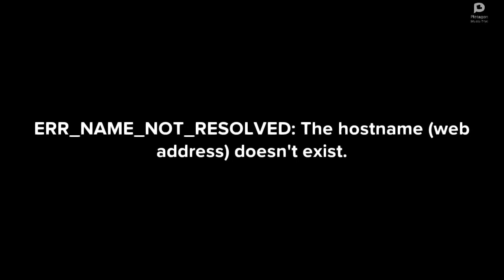ERR NAME NOT RESOLVED